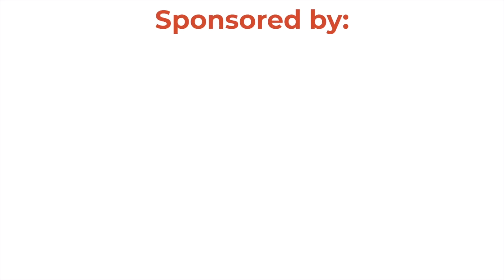Thought Leadership Thursday with Ashworth Bros. Inc.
On today’s Thought Leadership Thursday segment, baker Mark Floerke is going live with Jonathan Lasecki, Director of Engineering at Ashworth Bros. Inc. to discuss how their innovative conveyor belts are benefiting the baking industry. To learn more about Ashworth's belting solutions, go